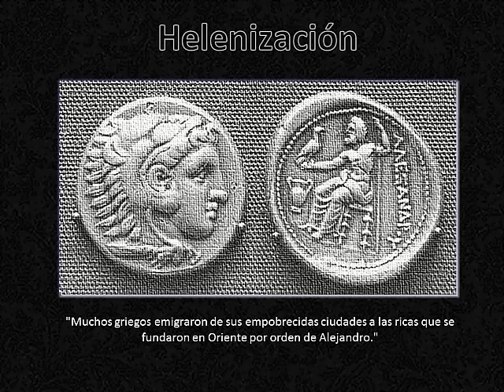# Metarquía / ¿Qué fue la fusión de pueblos y helenización?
En este vídeo explicaré acerca de qué fue la fusión de pueblos y helenización eso va ayudar a sobrellevar lo que vivimos, aquello que tocan los extremos de las emociones y los sentimientos.